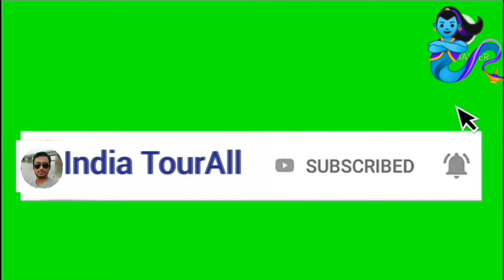markanday temple Bridge no 2 way to markanday temple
Place location

Bridge no 2 way to markanday temple
Unnamed Road, Kudari Kalan, Madhya Pradesh 485881